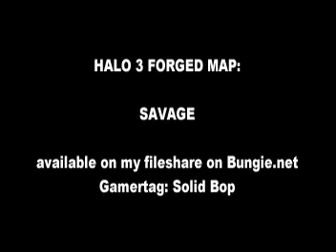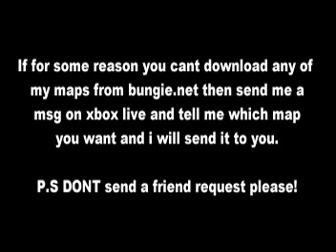Halo 3 Forged Map: Savage (Made by Solid Bop)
a arena type of map. few buildings and
some open space, perfect map for some chaos.
available on my bungie.net fileshare
gamertag: Solid Bop

please dont send friend requests anymore, my friendlist is getting full of people i dont even know :D if you cant download the map from bungie.net please send me a msg on xbox live and il give the map you ask. but nomore friend requests please! so if you send an friend request and i didnt accept it, dont take it personal :)

oh and people who cant leave normal comments, like starting to call me gay.. or whatever.. you will just get blocked and removed so dont waste your and my time and keep it friendly, if you dont like a map thats fine with me just dont download it. easy as that.